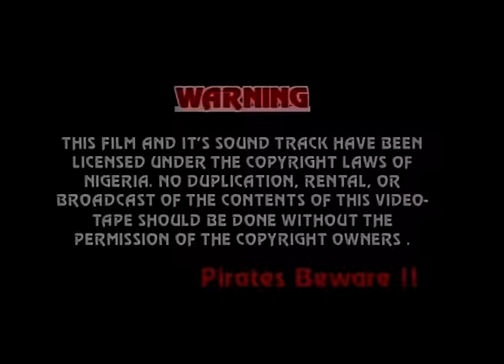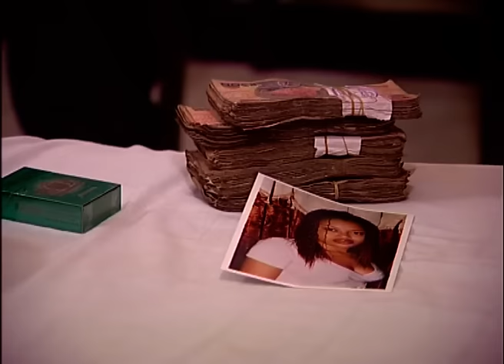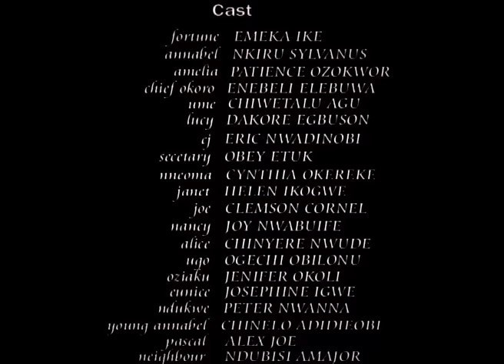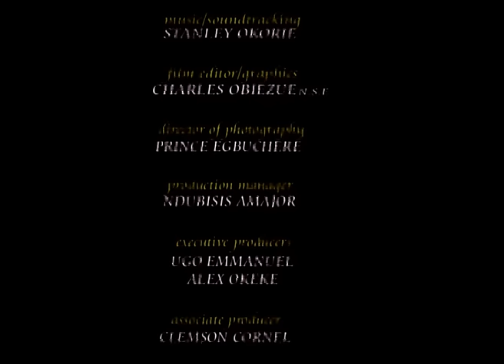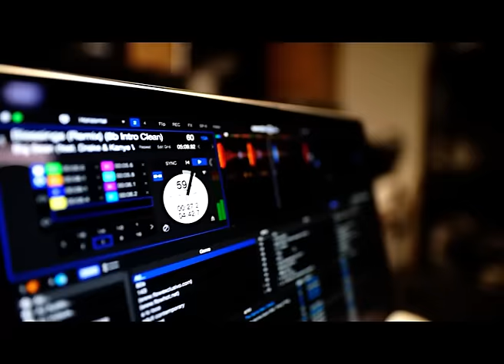CE FILM VOUS FERA PLEURER MAIS VOUS APPRENDREZ 2 - FILM NIGÉRIEN EN FRANÇAIS